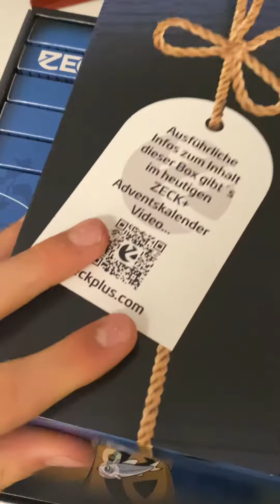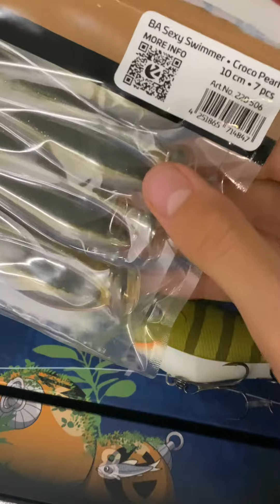Zeck Fishing Adventskalender Türchen 4